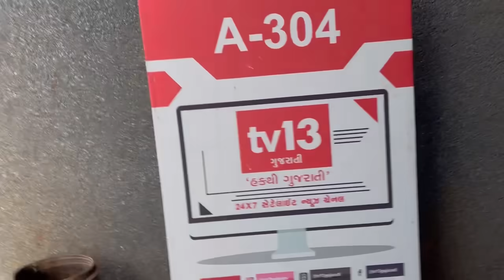बहुत दिनों बाद आए कप्तान😁😆